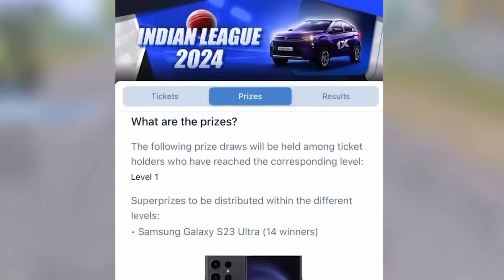😤 सब लोग गुस्सा हो गए - Randoms Start abusing GameXpro after this moment - Never play with Randoms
What's up everyone, it's Ravi Rawat, also known as GameXpro! Welcome back to the channel. As a multiple-time Solo Conqueror player in BGMI, I know what it takes to dominate the battleground. Whether you're a new recruit or pushing for those high ranks, I'm here to share the strategies and skills I've learned over the years to help you conquer the competition!